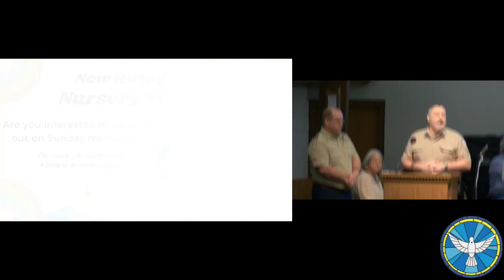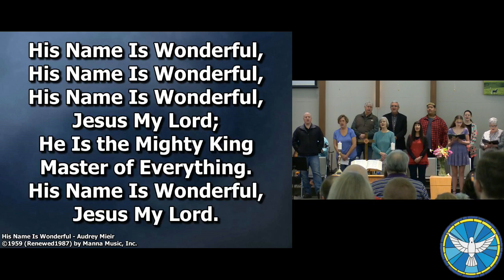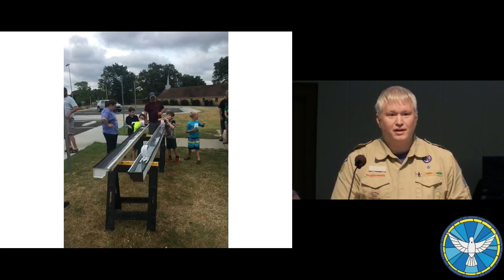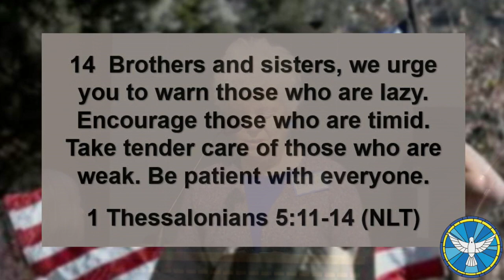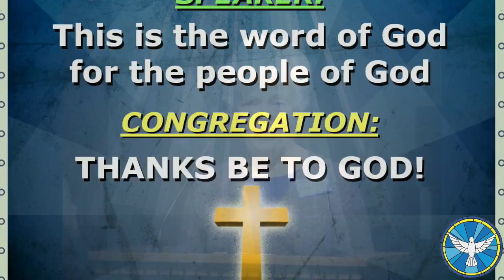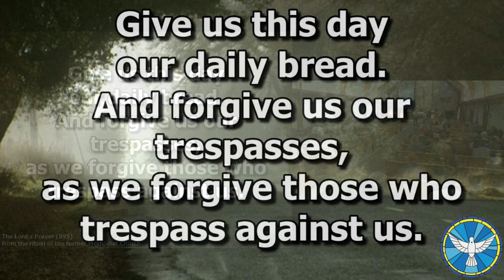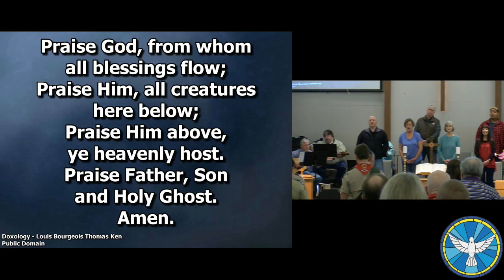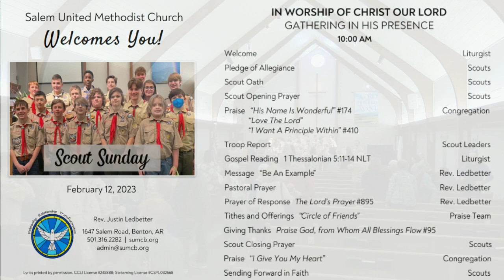SUMCB Worship Livestream - 2/12/23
1 Thessalonian 5:11-14 | "Be an Example" | SUMCB Livestream on 2/12/23 | Streaming License CSPL032668 | Copyright License #245888